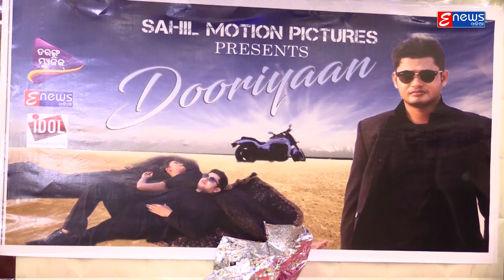Dooriyaan - Odia Music Video - AUDIO RELEASE - EVENT - Full HD Videos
watch new odia music video "Dooriyaan" one of hit song out featuring by Sahil , Nidhi Dubey , Chetan Titre , Priyanka Saha Music singing by Sourav Dhal  .